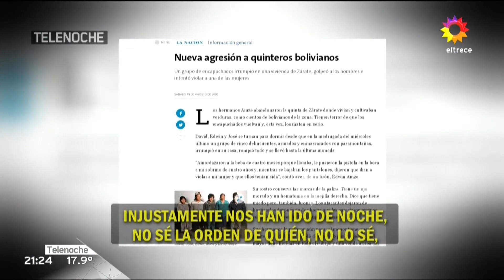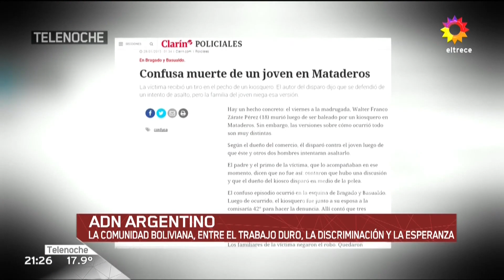ADN argentino: ¿Somos italianos y españoles o ya somos otra cosa?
Viaje al mundo de los inmigrantes que viven en la Argentina.